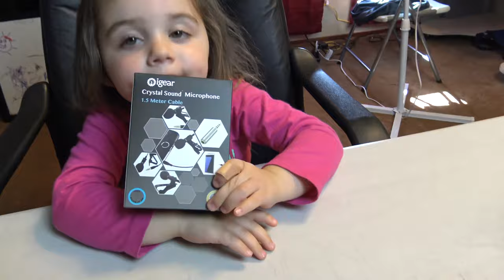igear Crystal Sound Microphone - Audio Test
Barry, full of excitement after receiving his new gadget, does an unboxing of the igear Crystal Sound Microphone and tests the lapel mic at the same time. It was a very inexpensive option for improving audio quality and now you can be the judge.

In this video we compare the microphone built into the Sony AX33 camcorder and the igear Crystal Sound Microphone, which is a lapel mic that records separately via an Android, iPhone, or iPad.

igear Crystal Sound Microphone - Amazon